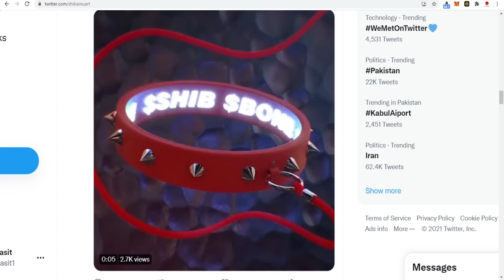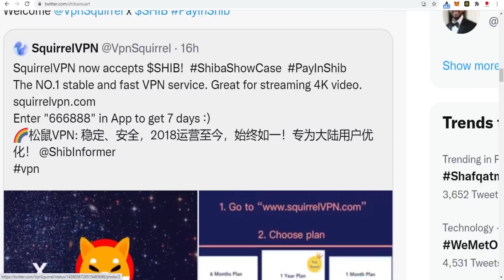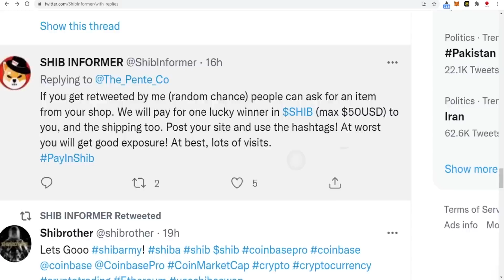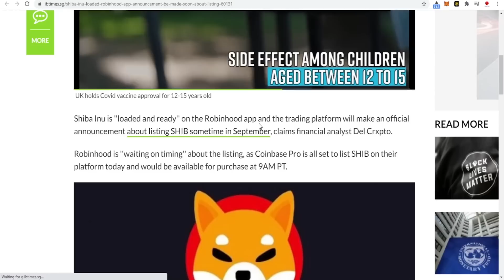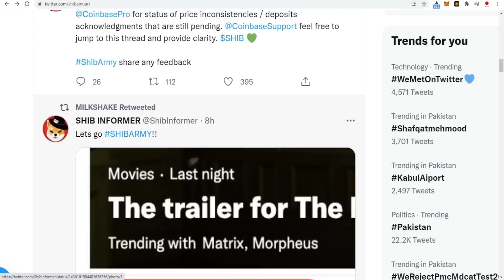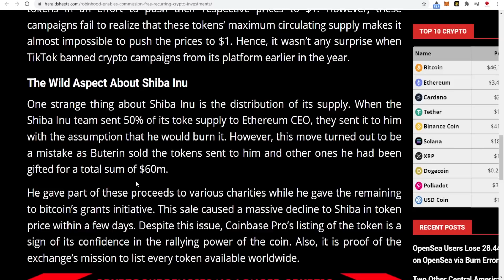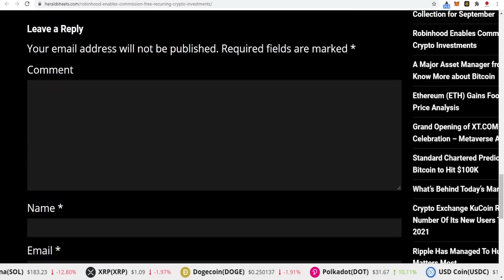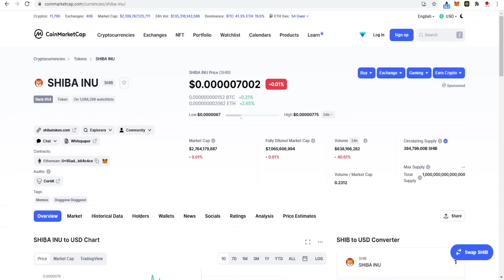SHIBA INU will be Listing on ROBINHOOD || SHIBA token PRICE prediction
Shiba inu coin is most popular crypto currency these days it gave huge profit to its early investors and now its one of top volatile crypto of market, shiba inu project has launched swap named Shibaswap where you can dig ( provide liquidity ) and burry ( stake ) your tokens to earn more from your shiba inu tokens  balance .

please leave a feedback comment after watching video 🙏🙏

How to use Shibaswap
what is shibaswap
Shiba inu news today
bone token price
staking on shibaswap
How connect metamask yo Shibaswap
How to connect wallet to shibaswap
how to connect coinbase wallet to shibaswap
trust wallet to shibaswap
wazirx to shibaswap
warizrx Shiba inu coin
binance shiba inu coin
how to stake shiba inu coin on shibaswap
Shibaswap release
shiba inu to 0.01 dollar
How swap works
what is staking
what is liquidity pool
earning from staking
what is difference between mining and staking
What is difference between staking and liquidity pool
what is yield farming
Shiba inu coin coinbase
shiba inu coin etoro
shiba inu coin robinhood
why Robinhood is not listing shuba inu
when will Robinhood list Shiba inu coin